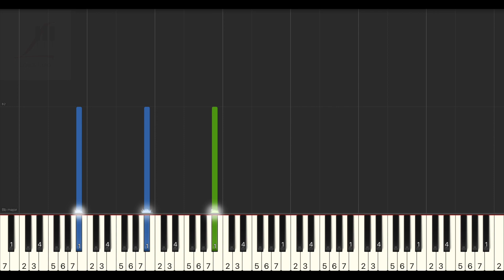陳華 HuaChen 捨不得的時刻 Memorable Times 鋼琴教學 Synthesia 琴譜